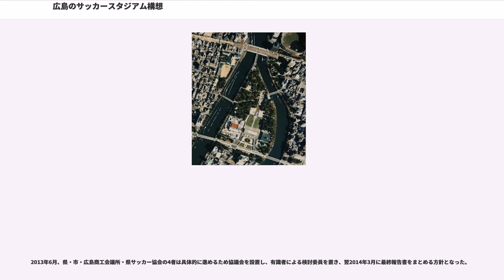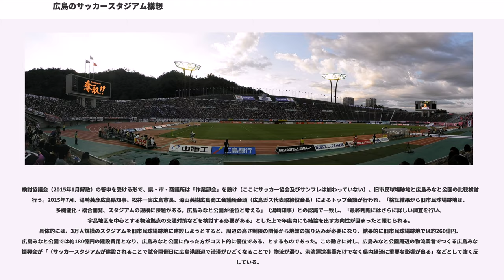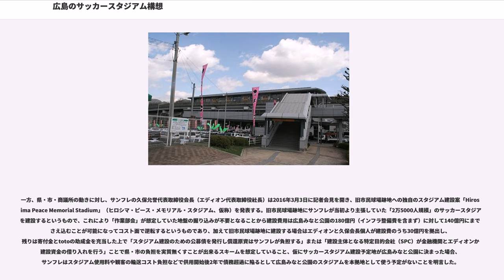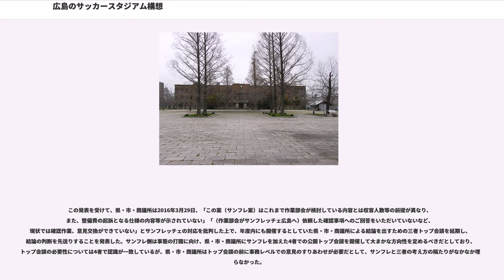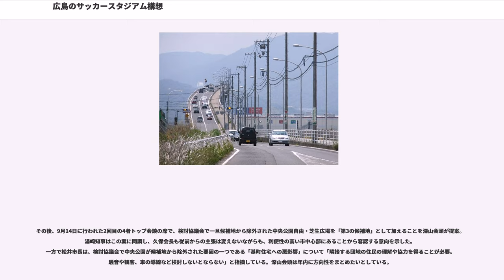広島のサッカースタジアム構想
広島のサッカースタジアム構想（ひろしまのサッカースタジアムこうそう）は、広島県広島市内におけるサッカースタジアム建設にむけた関係者によるさまざまな試みのことである。

広島は戦前からサッカーが盛んな土地であった。広島高等師範学校(現・広島大学)開校4年後の1906年（明治41年）に行われた運動会で初めて広島でサッカーが行われ、1919年（大正8年）第一次世界大戦後似島の似島検疫所捕虜収容所にいたドイツ人捕虜と広島高師で初の国際試合が行われた記録が残っている。1960年（昭和35年）11月30日全広島対ロコモティフ・モスクワ戦から5度にわたり、広島市民球場（旧広島市民球場）でサッカーが行われたこともある。

この状況にサッカースタジアム建設構想が挙がり、1950年代以降数度にわたり具体化していったものの、広島は太田川水系下流の三角州に形成された狭い平野という地理的要因、地元財界の財政的要因、神社仏閣の他に被爆建物と広島特有の多様なコントロールポイントがある都市計画的要因もあり、なかなか進まないでいる。

なお、2012年現在での地元TV局が調査したアンケートでは86%が建設賛成に票を投じている。一方で2013年10月中国新聞による電話世論調査では、賛成38.2%、どちらとも言えない42.6%、反対16.5%となった。

以下は候補地として上がった場所。

戦後、広島市への原子爆弾投下からの復興の最中、1949年（昭和24年）広島平和記念都市建設法制定され、広島市中心部に広島平和記念公園建設が計画された。この中で浜井信三市長は平和公園構想の他に、基町の広島城から旧太田川に挟まれた一帯を都市公園あるいは運動公園とする構想を持っていた。1951年、丹下健三グループが計画した当初の平和公園計画にもこの構想が盛り込まれており、その中で球技広場を現在のひろしま美術館付近（右写真参照）に配置し、その北側の現在中央公園がある場所には陸上競技場を配置する計画が立てられた。なお、戦後一時期まで紙屋町交差点から広島城までの鯉城通りはGHQのダグラス・マッカーサーにちなみマッカーサー道路と呼ばれ、その上端に計画されたスタジアム構想（陸上競技場のほうであり球技広場ではない）のことを「マッカーサースタジアム」構想とも呼ばれていた。

同時期に全国大会で台頭し始めた東洋工業蹴球部(現サンフレッチェ広島、以下サンフレ)も決まったグラウンドを持っておらず、交通の便の良さから広島県立広島国泰寺高等学校をメインに市内高校グラウンドを転々とした。1957年（昭和32年）天皇杯決勝・東洋工業対中大クラブはこの国泰寺高校で行われた。

1965年（昭和40年）、日本サッカーリーグ（JSL）が開幕してからも市内高校グラウンドで公式戦を開催する状況は続き、国際試合や国内主要大会も1967年（昭和42年）JSL東西対抗戦まで5度も広島市民球場で開催された。この状況にサッカースタジアムの建設論議されるようになり、浜井構想の場所も候補地の1つとしていた。しかし、当時のJSLは集客が見込めないこと、構想を持っていた浜井が1968年（昭和43年）に急逝したこともあり、実現には至らず、結局広島スタジアムを主に使うことになった。

1970年代以降、オイルショックの影響により広島経済の地盤沈下が進みサッカー界にも影響して停滞していった ため、その後建設論議は再燃することはなかった。

1992年（平成4年）、広島アジア大会のメイン会場およびサンフレのホームスタジアムとして、広島広域公園陸上競技場（広島ビッグアーチ　2013年より命名権により「エディオンスタジアム広島」）が建設された。建設当時は日本に5万人入る競技場が少なかったこともあり脚光を浴びたが、次第に問題点が浮かび上がった。

一時はサンフレ側も公式戦開催を敬遠していたほどであった。

更に2013年から始まったJリーグクラブライセンス制度が追い打ちをかけている。サンフレは2015年現在J1クラブライセンスが通ったものの、「トイレの数と屋根のカバー率」について「B等級基準未不充足」で制裁対象となっている。以降のクラブライセンス審査で計画の進捗が見られない場合には、今回の「制裁」が「戒告」に変わる通知をクラブライセンス交付第一審機関から受けている。

このうちトイレに関しては予算化され...